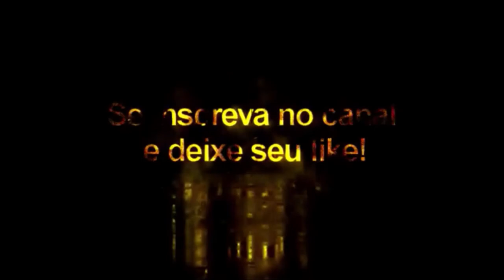Felipe Anderson + Tattoo Compatível com todos Patchs - Pes2021